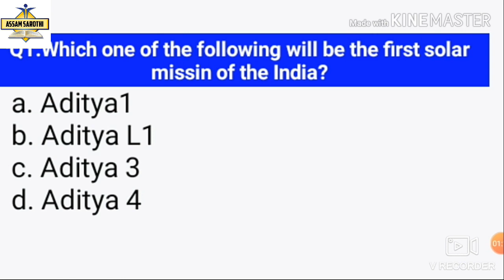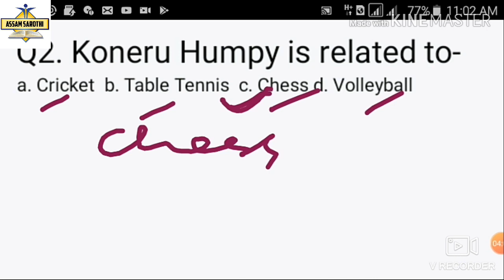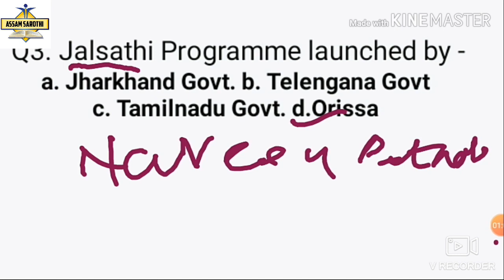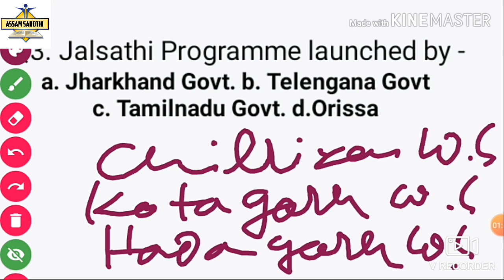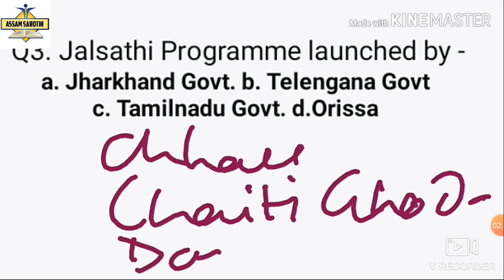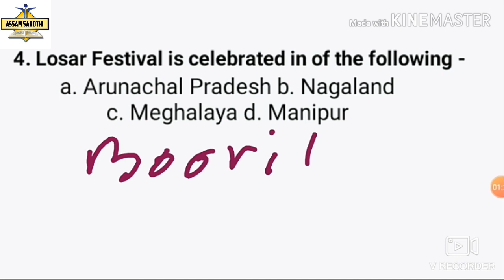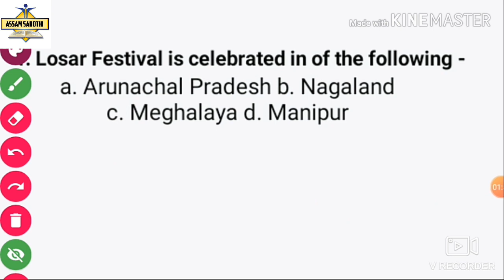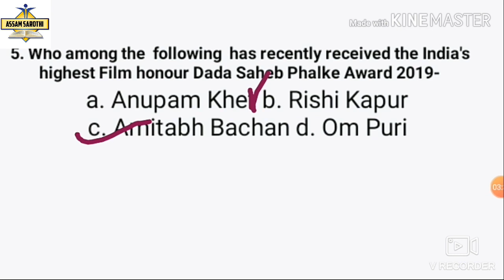CURRENT AFFAIRS 31st December 2019$$Assam Police,Assam tet,Apsc, Ssc etc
In this video I discuss about most important current affairs mcqs for upcoming state lavel competitive examinations